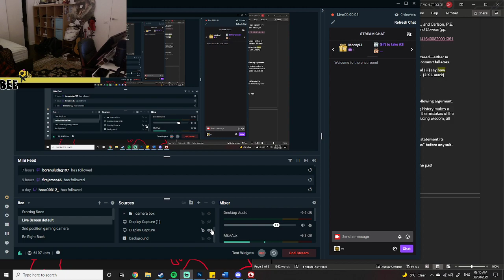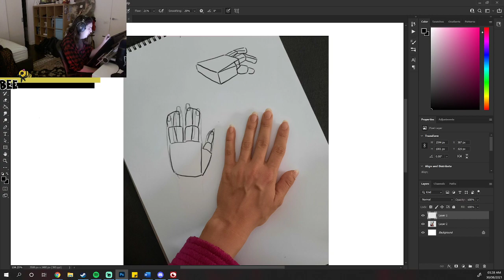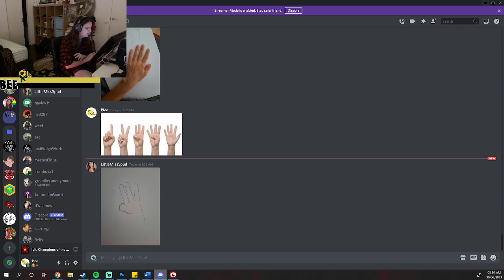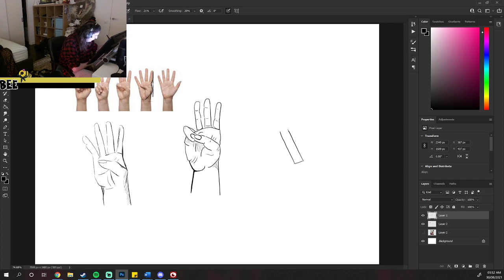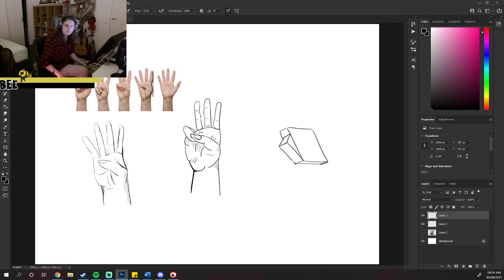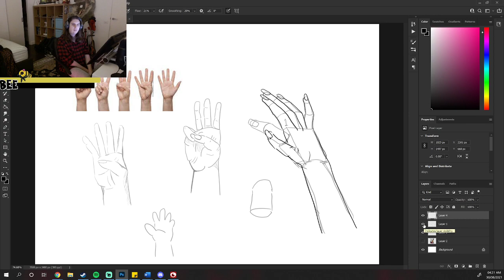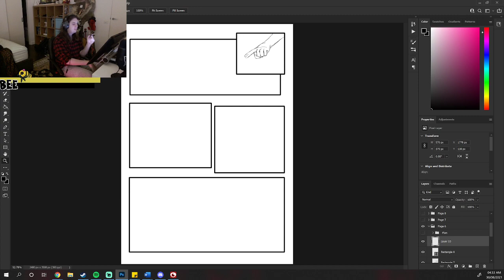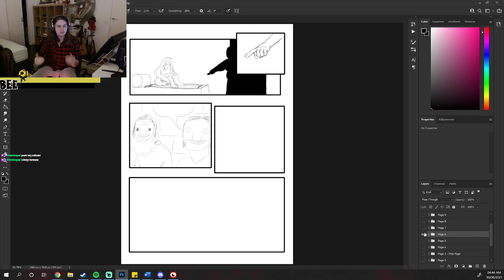articlese the last great greek plural || The arts by zander for uni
A badger and bee production where its a vod u nerd, come and watch or dont like i even care *flicks emo hair*